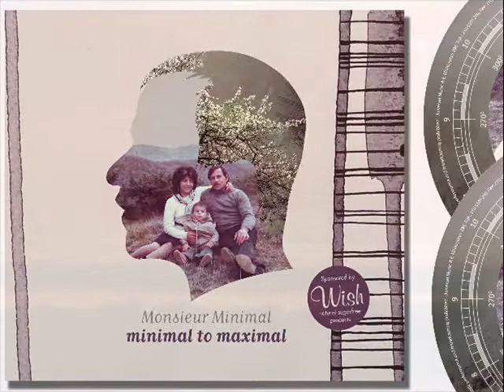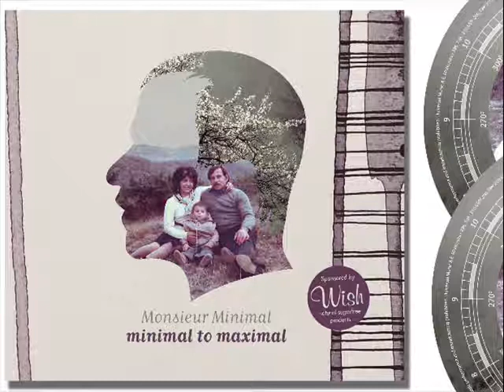Heart full of dreams - Monsieur Minimal